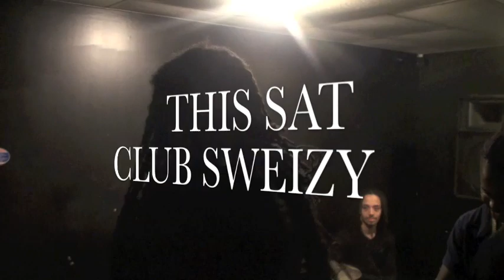XIB Live Joaning Session @ Band Practice 11-3-11